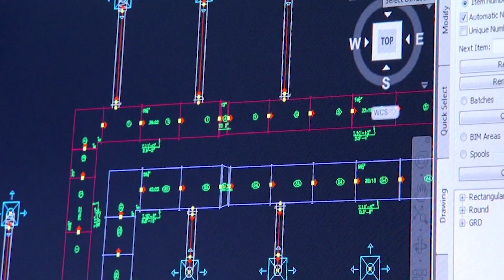GP Sellers June 2019 Video Message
In this video, General President Sellers looks at the Union's preparation for future developments while overcoming contemporary challenges.

This includes solidarity with Ontario sheet metal workers, railroad safety and preparing for a potential assault on registered apprenticeship programs.